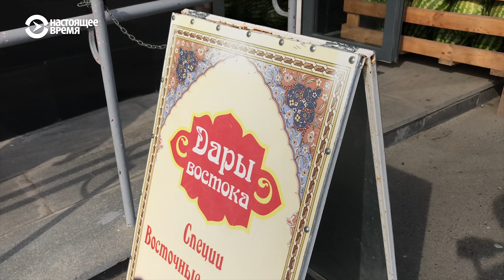Мигранты. Дворник "Коля" | ЧЕЛОВЕК НА КАРТЕ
Герой это серии — дворник Николай (Ойниджон), больше 20 лет он работает в России, куда приехал из Узбекистана. Сейчас он — бригадир дворников, работников он набрал себе сам из числа родных и знакомых.

Уже 3 года Николай не был дома — копит на операцию жене. Мы съездили в его родной город в Ферганской долине и увидели, как там живут люди, чтобы лучше понять их традиции и узнать, почему они едут на заработки в Россию.